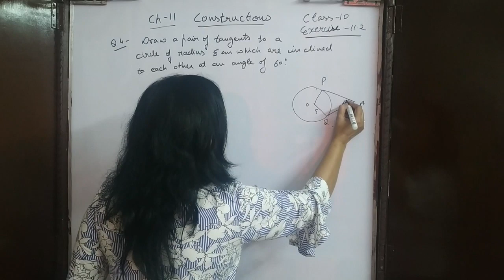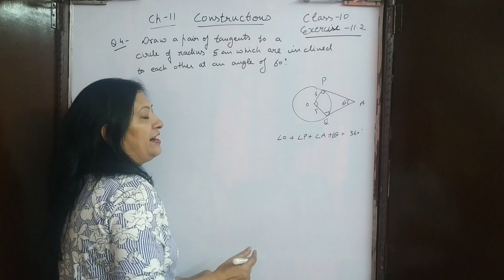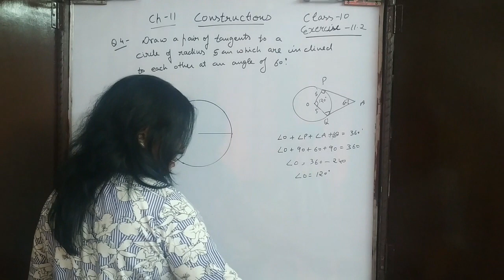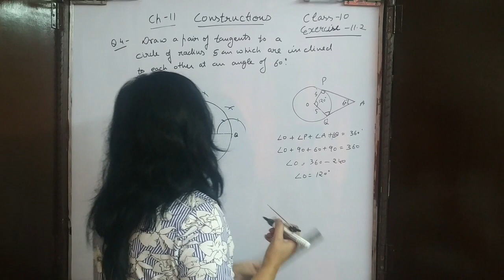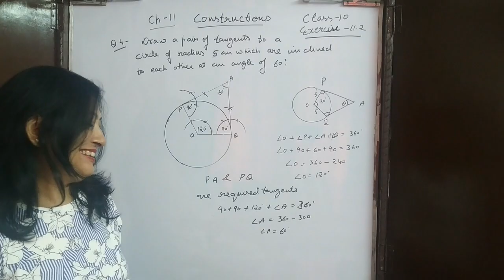Draw a pair of tangents to a circle of radius 5 cm which are inclined to each other at an angle of60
Q: Draw a pair of tangents to a circle of radius 5 cm which are inclined to each other at an angle of 60°.

Topic Covered:
4. Draw a pair of tangents to a circle of radius 5 cm which are inclined to each other at an
angle of 60°.